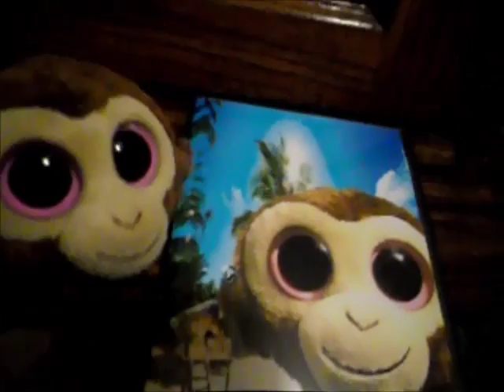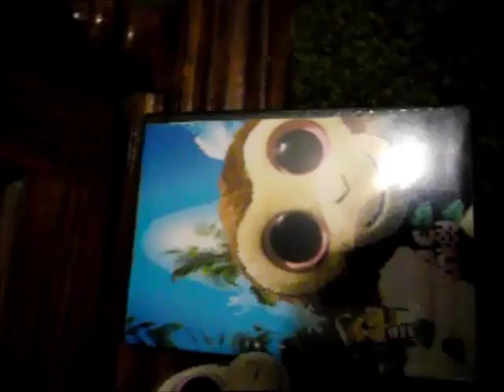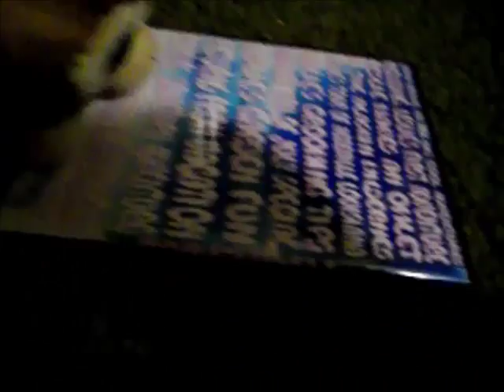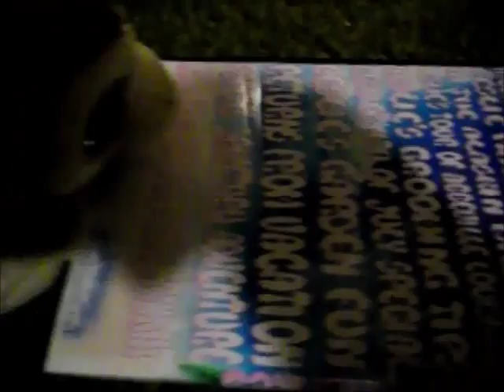leslie's season 1 dvd promo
my promo for season 1dvd of the leslie the monkey show.